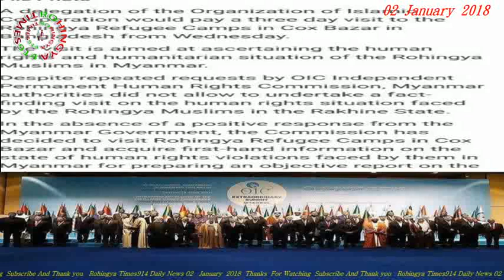English News Translation in Rohingya Language# Rohingya Daily News 02 January 2018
Rohungya Times914 Daily News